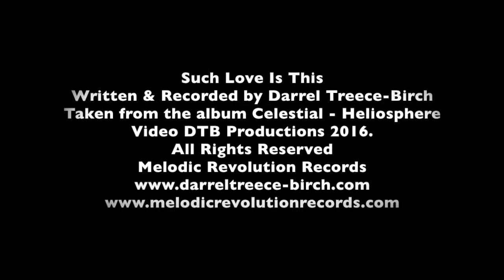Darrel Treece-Birch - Such Love Is This (Official Music Video)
Such Love Is This (video) 2nd Feb 2016.
Taken from the album Celestial. Album Released October 2nd 2015
Composed and recorded by Darrel Treece-Birch.
Video by DTB Productions 2016.
Album available as Digital Download.
Or contact direct here on the messages...